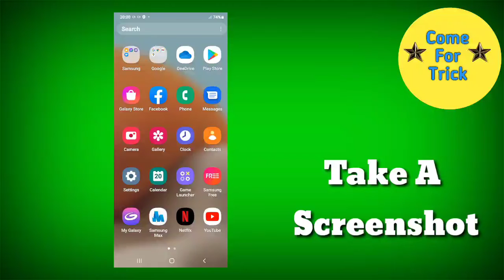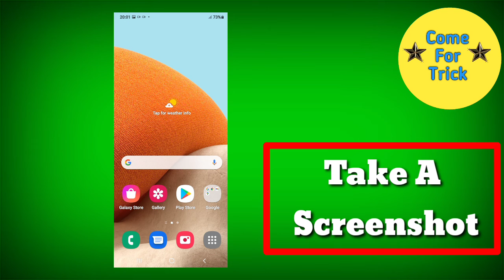How To Take A Screenshot in Samsung Galaxy A52, Screenshot Keise Le in Samsung Galaxy A52,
How To Take A Screenshot in Samsung Galaxy A52, Screenshot Keise Le in Samsung Galaxy A52, Come For Trick